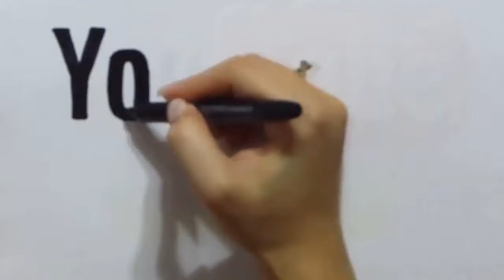Destiny[ROI]-The Iron Tomb-Old Russia, Earth-Level 42 Story-Normal